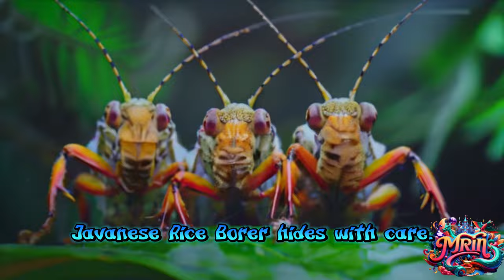Bug Ballad - Kids' ABC Song Insect Serenade - Nursery Rhymes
ABC Phonic Song - Insect  - Toddler Learning Video Songs, Phonics Song , A for Apple , ABC Phonics Song for children , Nursery Rhymes, ABC Song , Alphabet song for kids

Enter the fascinating world of insects with our charming children's song, "Insect Serenade," featuring a chorus of critters from Almond Moth to Zygoptera! Glide with the Diving Beetle, flutter with the Rosy Maple Moth, and marvel at the delicate beauty of the White Admiral Butterfly. With gentle harmonies and poetic lyrics, kids will be enchanted by this bug ballad.